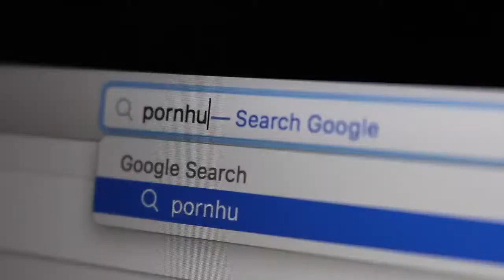Espresso + Barstool | Father's Day